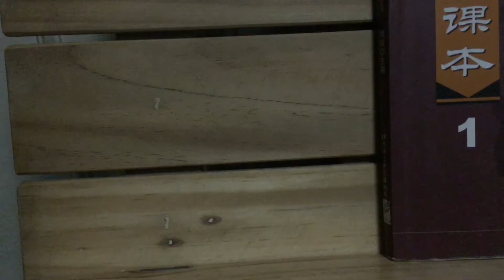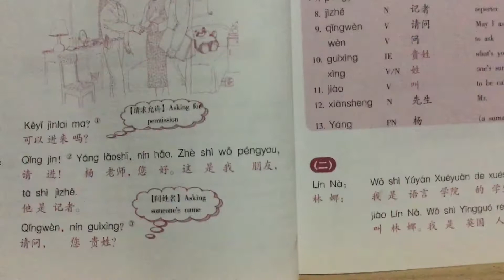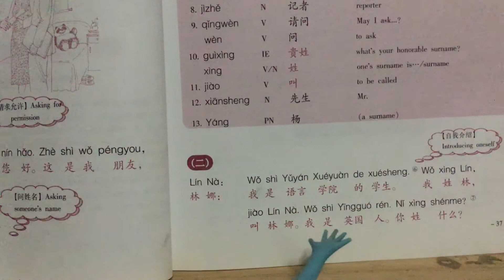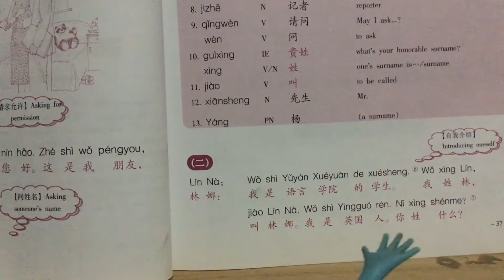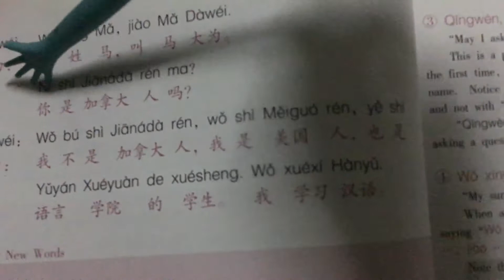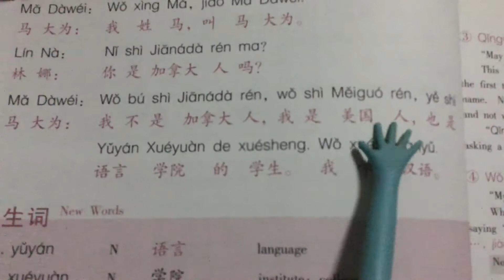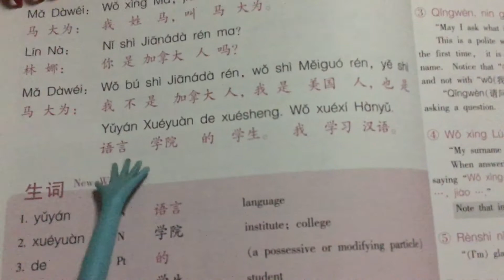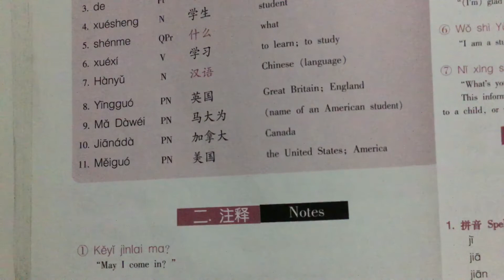NewPracticalChineseReaderTextbook1lesson4 part2. forkids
NewPracticalChinese ReaderTextbook1 lesson4 part2 forkids